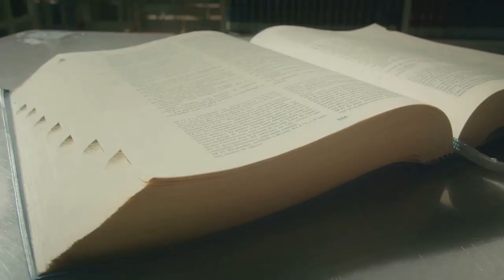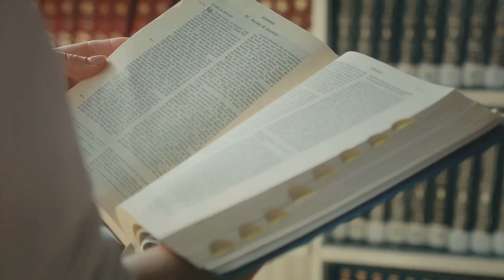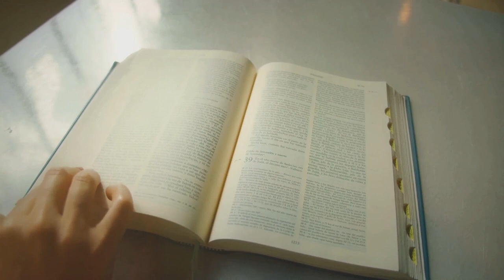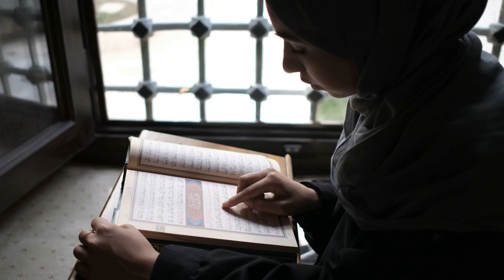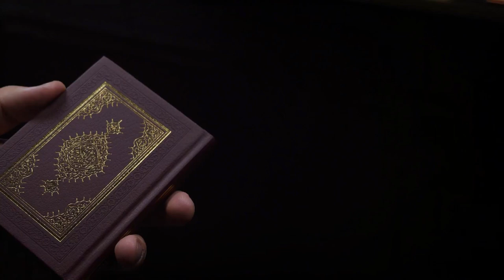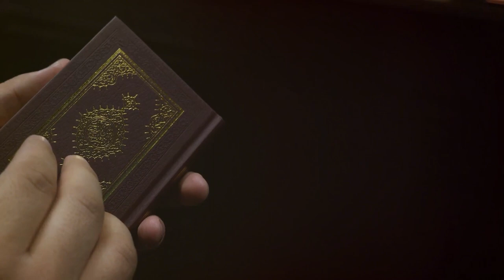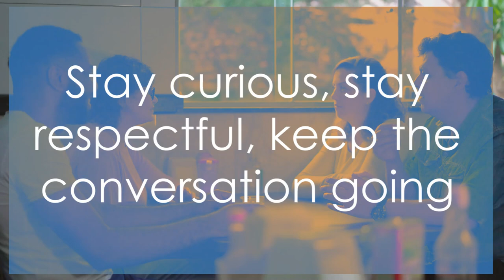Unraveling Ancient Prophecies: Insights for the Future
Unraveling Ancient Prophecies: Discover the hidden messages within religious texts and explore how newly revealed interpretations could shape the future of Christianity and Judaism. Join us on this thought-provoking journey of faith and dive into the fascinating realm of ancient prophecies.

OUTLINE:
00:00:00 Unveiling the Prophecies
00:01:24 Modern Interpretations
00:02:24 Potential Game-Changers
00:03:33 The Power of Mystery
00:04:27 A Spark for Conversation
00:05:22 Continuing the Journey